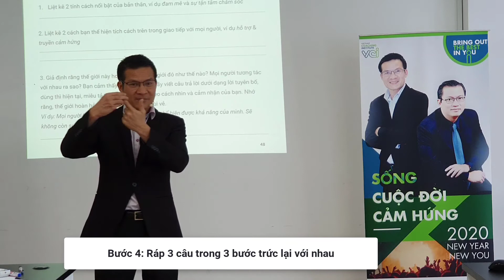Coaching live #9 - 4 bước xác định mục đích sống